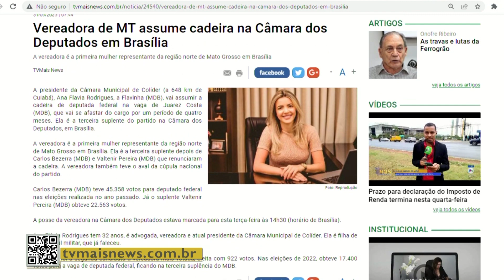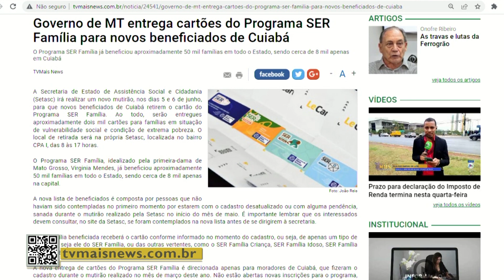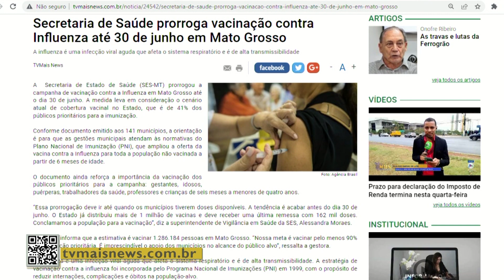Nova entrega de cartões Ser Família em Cuiabá é destaque no tvmaisnews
Siga as redes da TV Mais